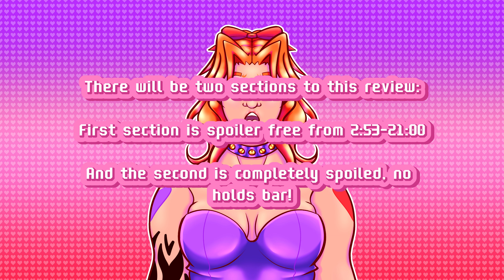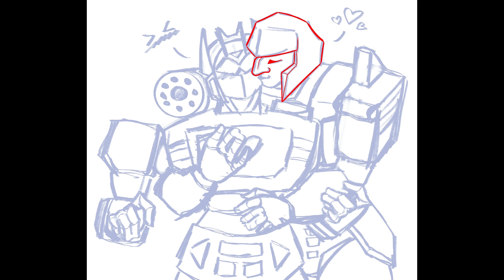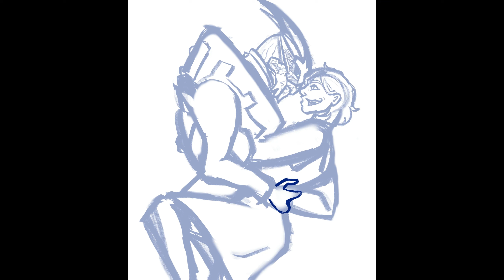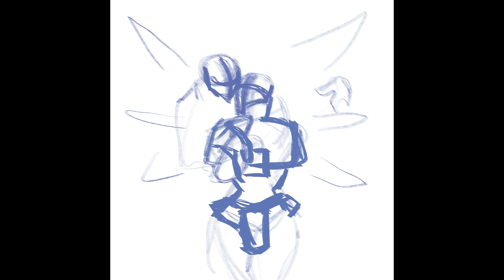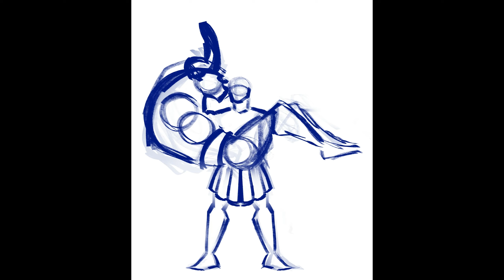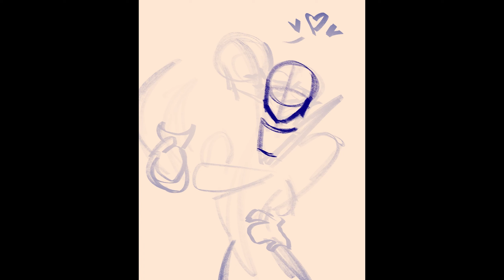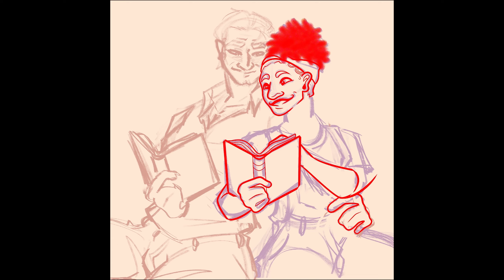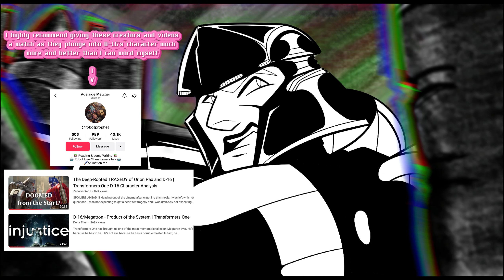The BEST Transformers Movie in Years! - A Transformers: One Review and Ramble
Now that I have seen the much anticipated Transformers:One, I gabble for over an hour about how insanely good (and underrated) this film is! (I once again say "OMG" way too many times adkbvuyg)

And of course I loved the MegOp content, do you even have to ask?